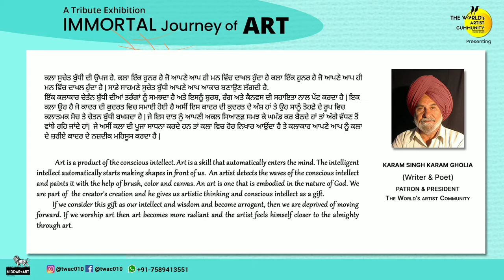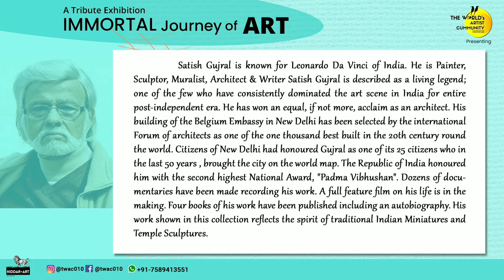SATISH GUJRAL leonardodavinci of India PADAM BHUSHAN | A Tribute Exhibition IMMORTAL Journey of Art